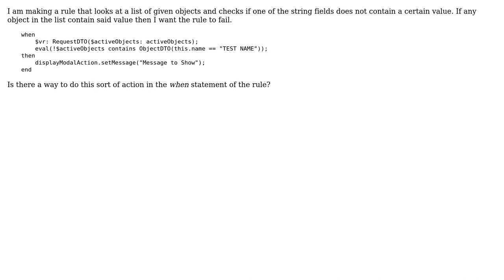In Drools, how do I check if a list does NOT contain an object with a specific value?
With thanks & praise to God, and with thanks to the many people who have made this project possible! You are responsible for your own actions.